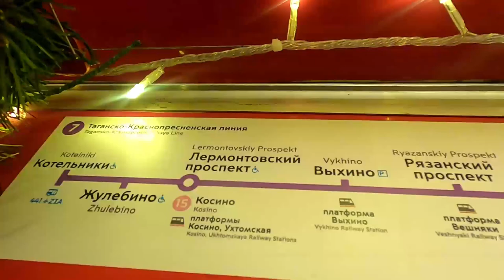Таганско Краснопресненская Линия Поездка На ЕЖ3 Котельники - Пролетарская